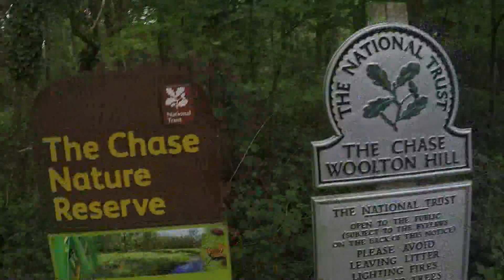Friday Frantics | Beacon Hill | 12.5km Run on the Chase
Had some time and an opportunity to seize to climb beacon hill to the top and chill out see the sights during my lunch break. Then went for a 12,5km run on the Chase in Woolton Hill. Lots of fun.